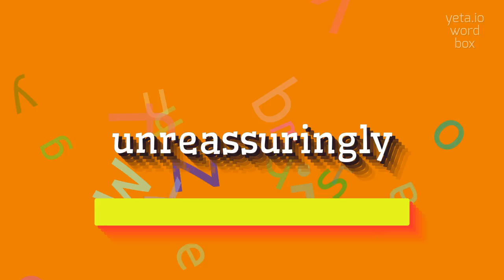UNREASSURINGLY - How to say Unreassuringly?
UNREASSURINGLY - Don't mispronounce Unreassuringly anymore in 2023

Unreassuringly is an adverb that describes something in a way that does not inspire confidence or provide reassurance.
It suggests unease, uncertainty, or a lack of comfort.
The word implies that whatever is being described does not give a sense of security or calmness.
It can be used to convey a feeling of concern or doubt.

Pronunciation:
To pronounce 'unreassuringly', you can break it down into syllables: un-re-as-sur-ing-ly.
The stress is on the third syllable, 'sur'.
Another way to pronounce it is: un-ree-zhur-ing-ly.

Test yourself by speaking the following examples:
1. The doctor's vague explanation left me feeling unreassuringly uncertain about the severity of my condition
2. The stock market has been behaving unreassuringly lately, causing investors to worry about its stability
3. The politician's answers to the journalist's questions were unreassuringly evasive, raising suspicions about their honesty
4. The news of the company's financial losses was unreassuringly unexpected, leaving employees concerned about their job security
5. The child's unreassuringly timid behavior in social situations worried his parents